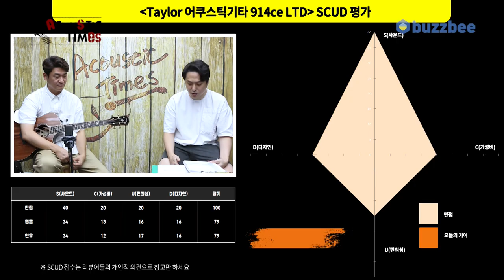[AcousticTimes 1200회] Taylor 어쿠스틱기타 914ce LTD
0:00 오프닝
04:23 스펙 (Spec)
5:22 사운드 테스트
10:48 시연 (Demo)
12:50 한줄평
13:36  SCUD 점수